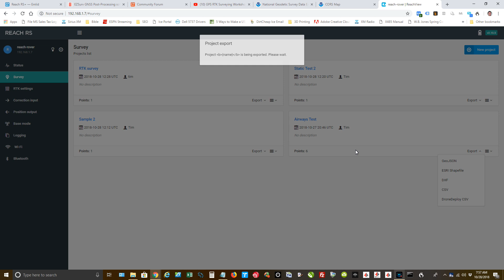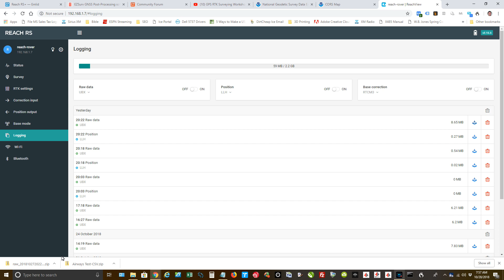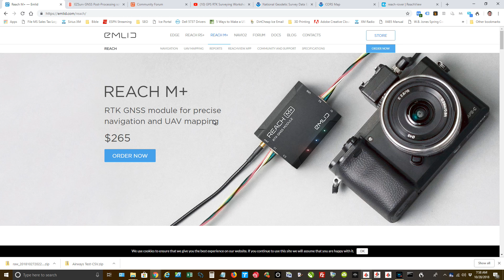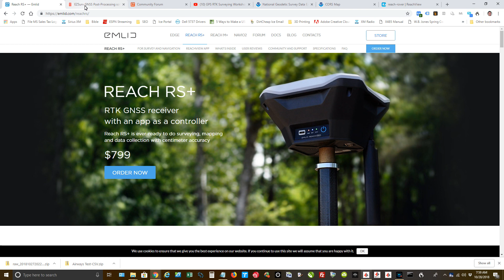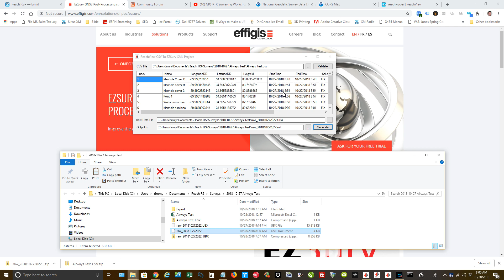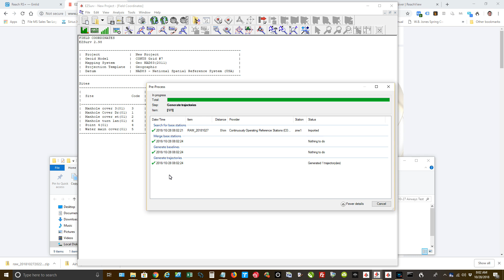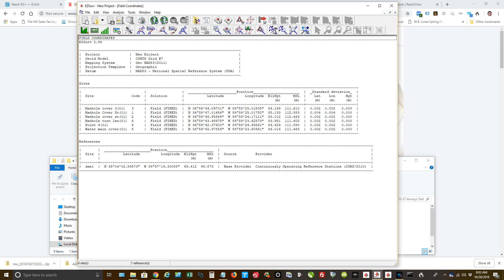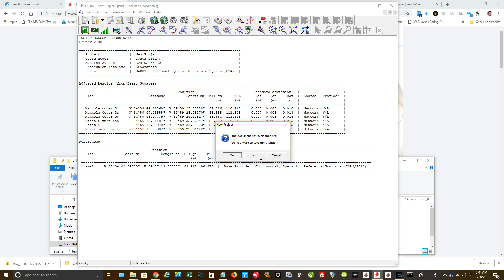Collect and post process Ground Control Points (GCP's) using Emlid Reach RS and EZsurv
This is a short version of my full video on how quick and easy it is to process Ground Control Point data using the Emlid Reach RS receiver and EZsurv software by Effigis.

I surveyed the center of manhole covers so that you could see the results on Google Earth.  The process is the same whether it is a manhole cover or center point of your Ground Control Point.

I will have a link to the full (long) video that is for newbies to collecting and processing GCP's.  The long video covers every detail and it will save you alot of time and headaches trying to learn this stuff!

If you don't know anything about GNSS and why corrections (post processing is needed, then it is a must watch!)

Benchmark (known point) Finder:
Use these to test your skills